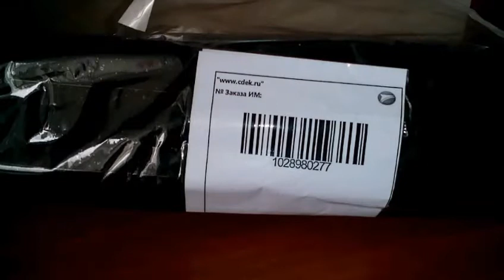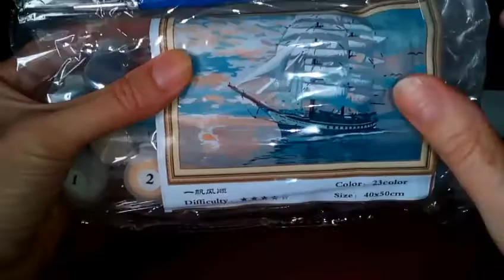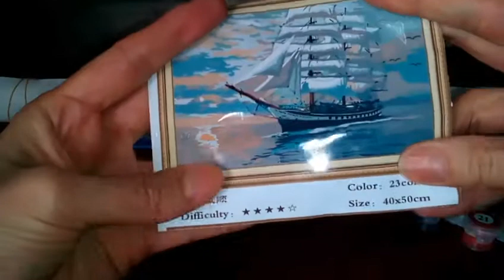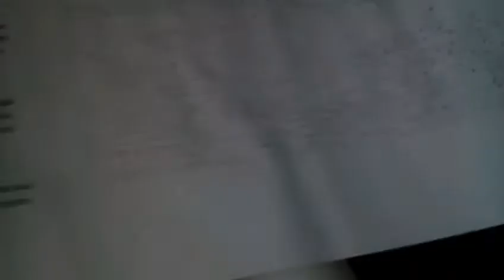Распаковка посылки с AliExpess. Парусник. Раскраска по номерам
Всем привет! Предлагаю обзор посылки, магазин отличный, кому интересно загляните. Ссылка на раскраску
Благодарю за просмотр и желаю удачных покупок!